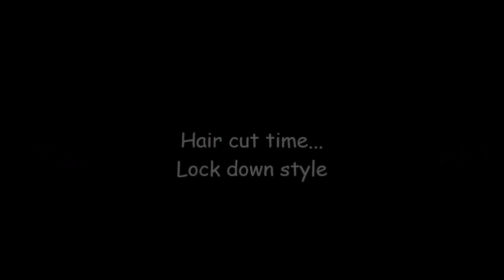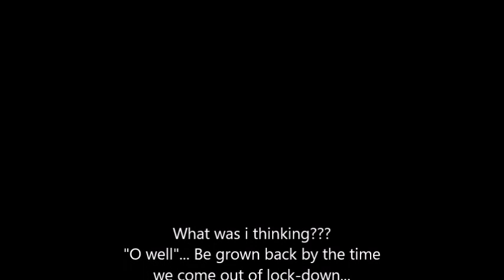Never let your drunk wife cut your hair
Lock down in the UK...and extreme measures have had to be taken. Get those pet clippers out !!!